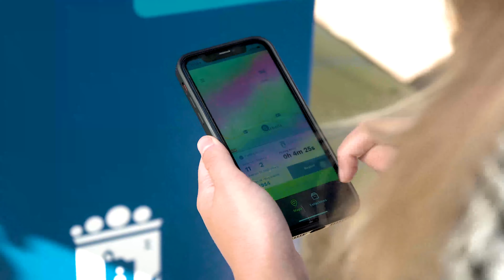Parking subterráneo de bicicletas en Sevilla.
Parking subterráneo de bicicletas en Sevilla. Miércoles, 17 de noviembre de 2021.